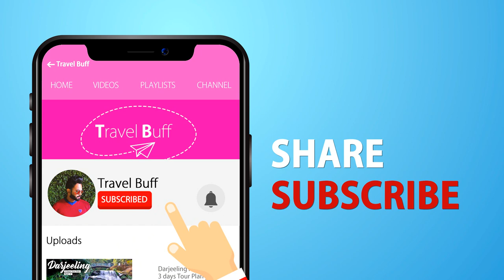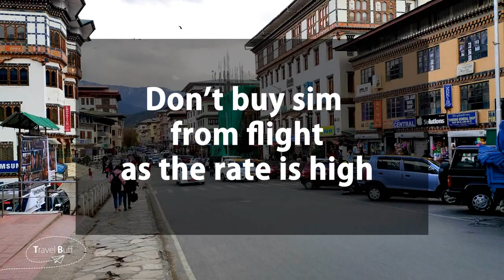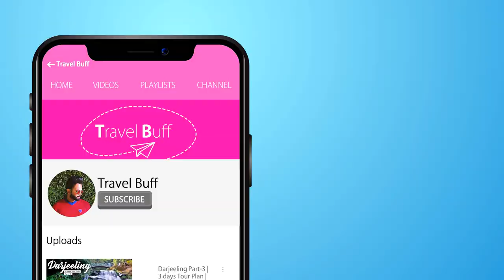Bhutan | Tourist sim | Internet service | Mobile network | Travel Buff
In this video, we will tell you about Tourist Sim.

We will tell you that Indian Sim work in Bhutan or not.?
and the answer is , No. Indian Sim does not work in Bhutan, you will have to take Bhutan Sim .There is only 2 SIM card available in Bhutan, one is "B Mobile" and the other is "Tashi Cell".
"B Mobile" is the sim of Bhutan Govt and "Tashi Cell" is Pvt Sim. And we will suggest you that you take the sim of "Tashi Cell", that the network and Internet services of "Tashi Cell" is very strong. we bought a tashicell sim card, the connection was good and internet was fine too.

You will get the SIM of "B Mobile" in the immigration office, and in any mobile shop or recharge shop you will get , "Tashi cell and  b mobile" SIM very easily.

Edit software: Adobe Primer Pro CC 2019